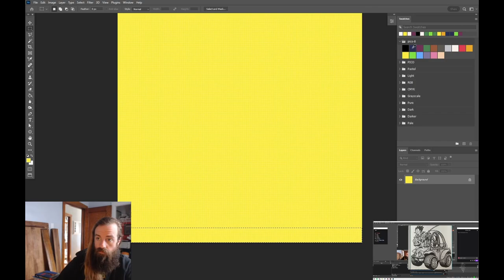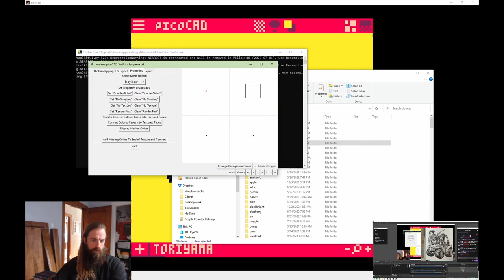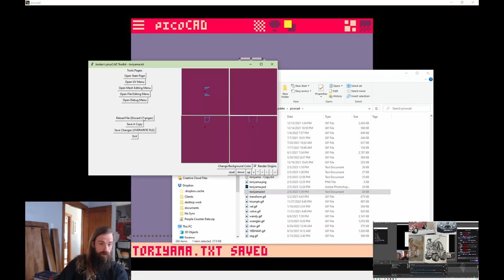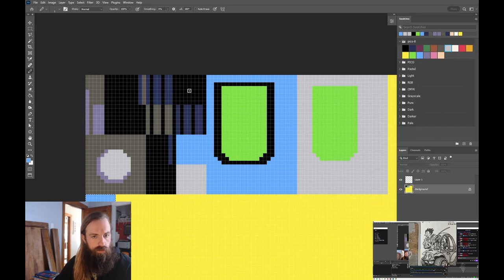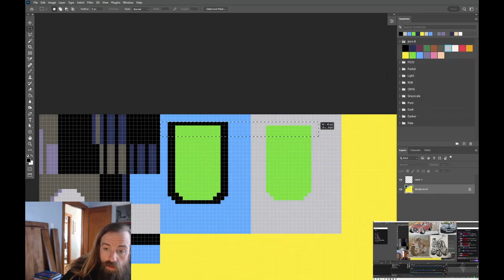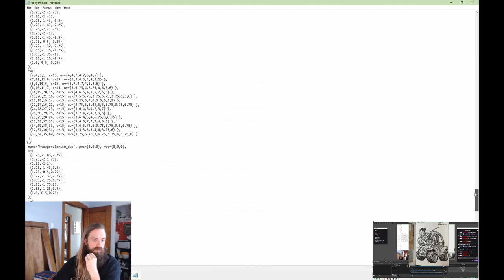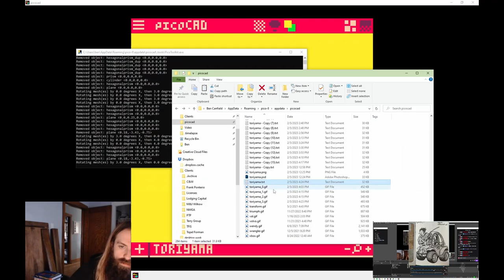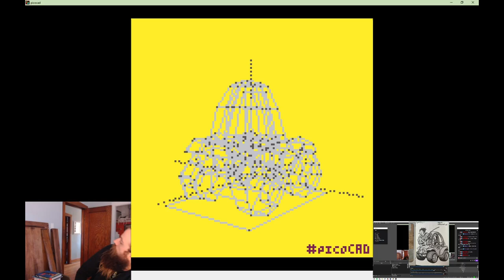Kame Car making of timelapse in picoCAD